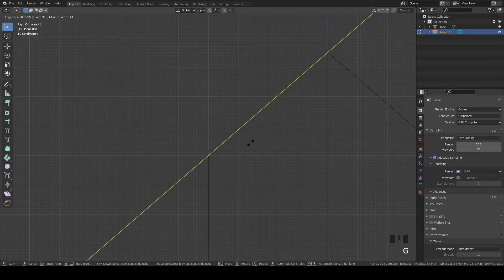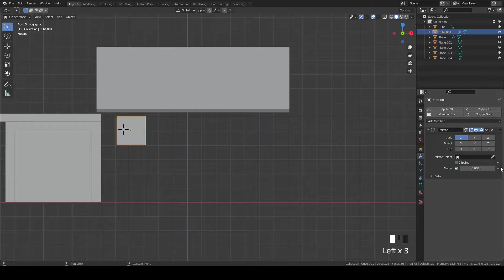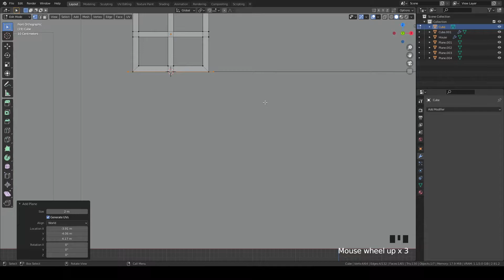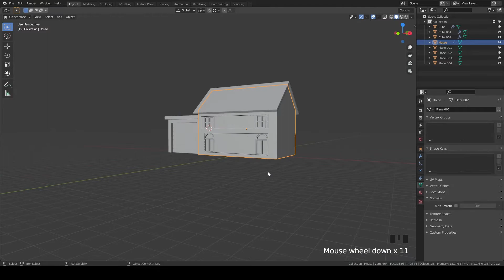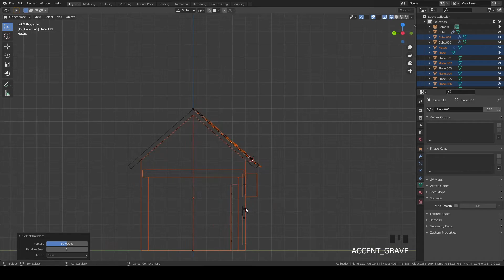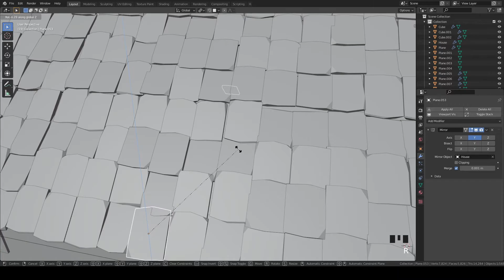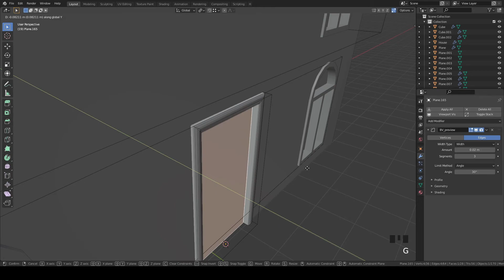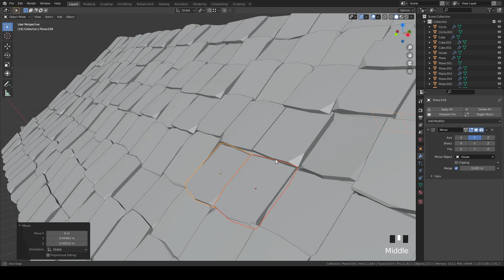HOW I MADE House On Mars Part #1 in Blender 2.92 - 3D Modeling Process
This time I decided to do something out of the ordinary and made a house on Mars. We were still thinking about how humanity would live on Mars.